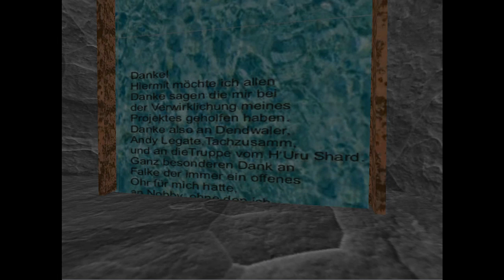Elodea - Dulcamaras Welt - Teil 1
Eine Neue Welt auf dem DI Shard
Vorgestellt am 11.Mai 2013 von Dulcamara